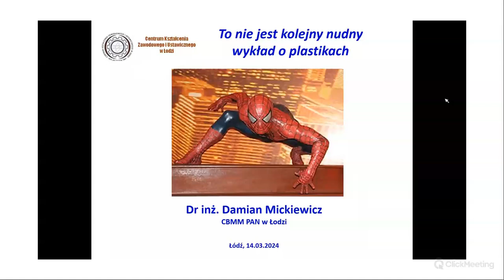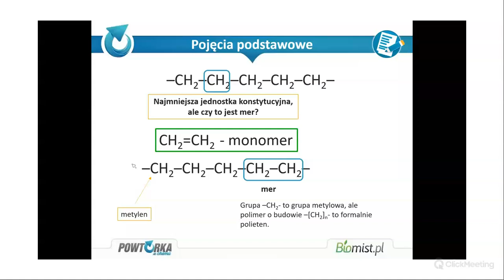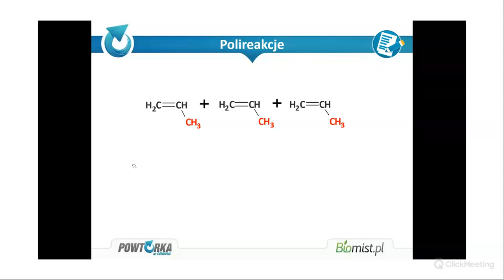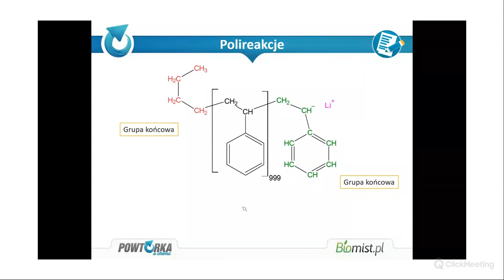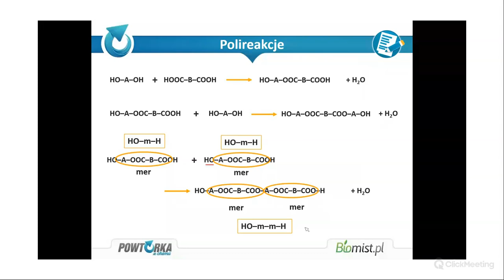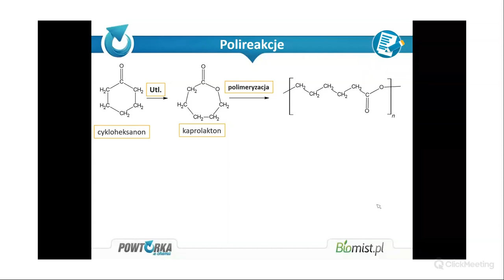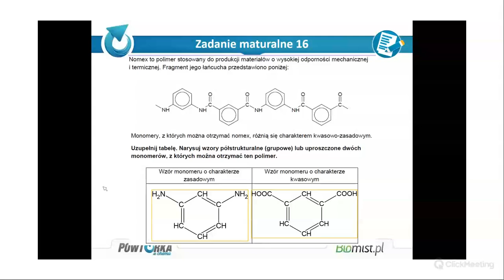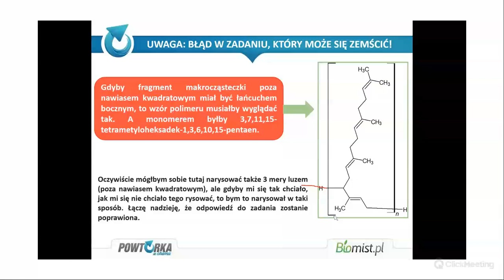Matura chemia: POLIMERY I POLIREAKCJE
Podręcznikowe i lekcyjne informacje o polimerach i polireakcjach często okazują się niewystarczające pod katem zadań maturalnych. W tej lekcji staram się wyjaśnić co i skąd się bierze. Lekcja dedykowana i maturzystom i i ich nauczycielom, ponieważ ci drudzy też sami często nie mają gdzie się o tych polimerach doszkolić. Zapraszam na seans ;-)